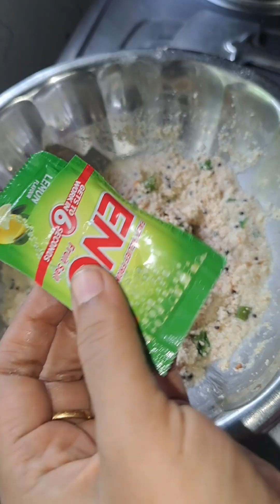এই রকম মজাদার ওটস ইডলি খেলে রোজ খেতে ইচ্ছে করবে।।।দারুণ স্বাদের অথচ ক্যালোরি অনেক কম।।।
এই রকম মজাদার ওটস ইডলি খেলে রোজ খেতে ইচ্ছে করবে।।। দারুণ স্বাদের অথচ ক্যালোরি অনেক কম যা আপনার ওজন ঝরাতে সাহায্য করবে।।